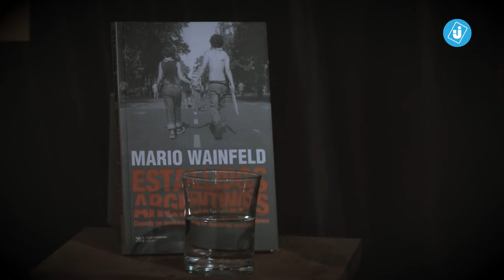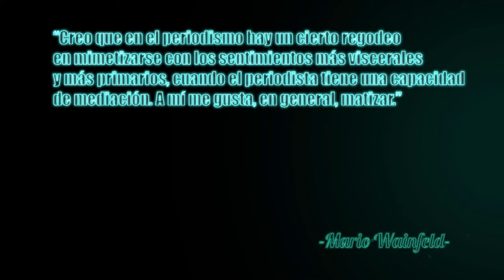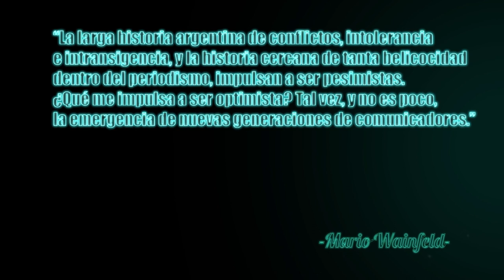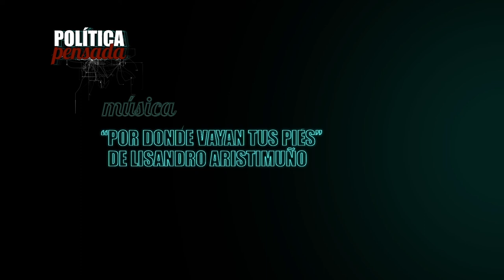Política Pensada con Mario Wainfeld